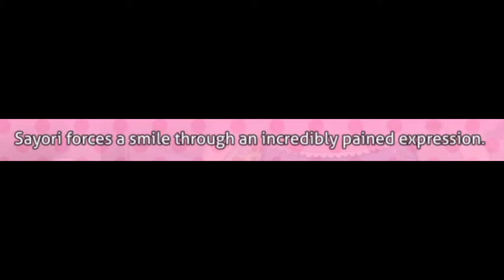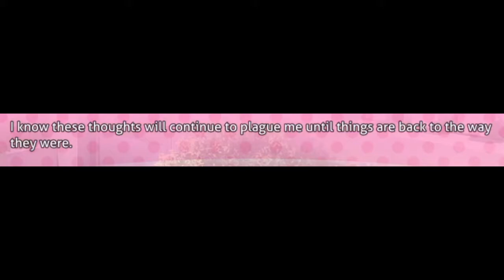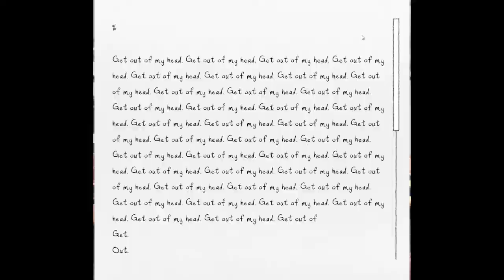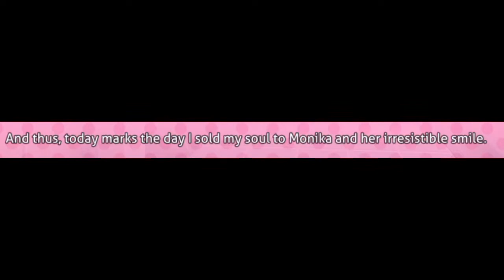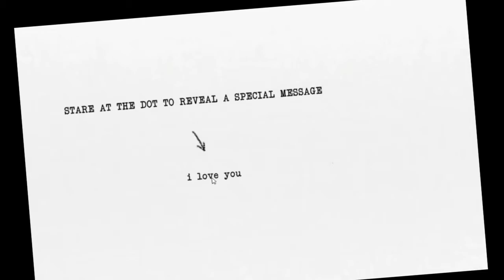EVERYTHING IS FINE! // DDLC Plus #4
Youtube, don't worry, I've censored what you didn't like this time. Please don't give me a community guideline strike! Please and thank you!

Anyway guys, this is DDLC Plus Episode 4! (Lol I just realized the old title was  "Everything is falling APART" and now it's "Everything is Fine!")